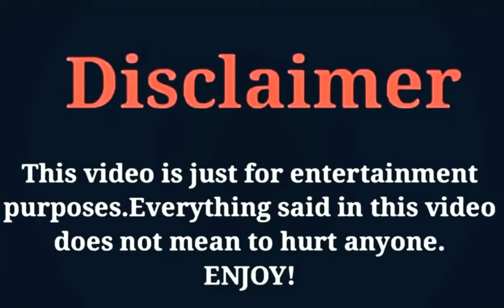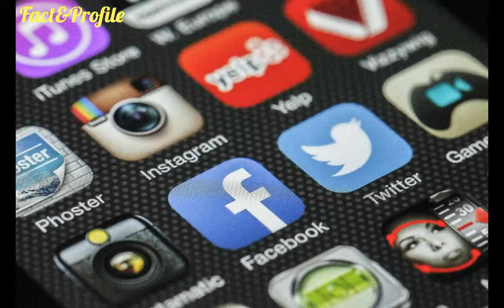Liu Chang (Missing Persons 2020) Lifestyle, Networth, Age, Girlfriend, Income, Hobbies, & More..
The Most Popular And Most Handsome Chinese Actor Liu Chang Lifestyle Video 2020.